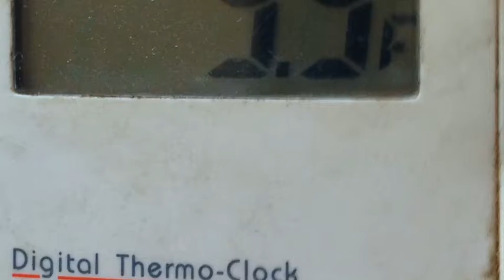I Hate Snowy Days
WINTER 2014 enough snow!